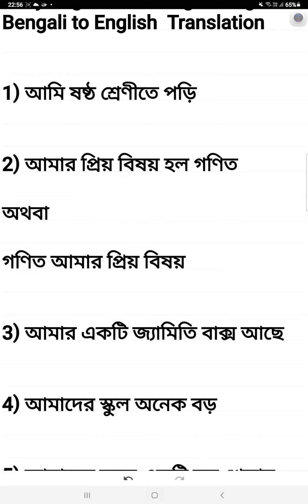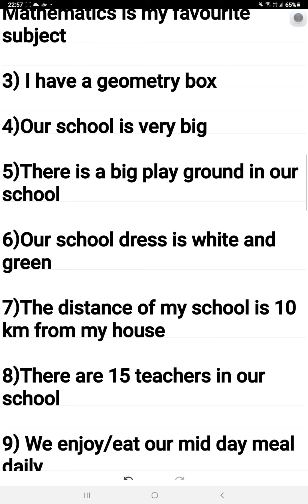Daily English Learning through Bengali to English Translation